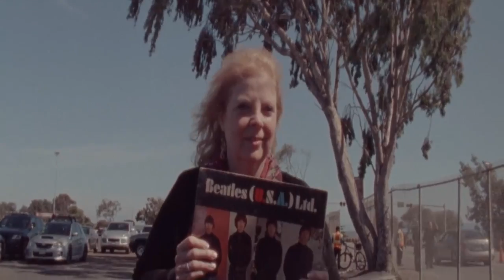Film Score Demo Reel - Nilo Alcala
Train Station 00:01
Beautiful Surrender 01:15, 03:14
Candlestick Park 01:51
ZvH: Zombies v. Humans 02:42
Homecoming 04:23
Bayang Magiliw 05:21